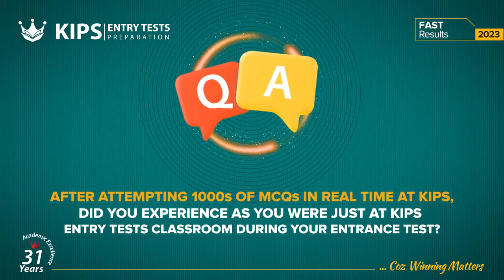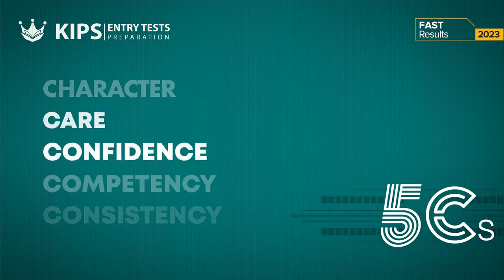Kashaf Ali | 2nd position in FAST Entry Test 2023 | KIPS Entry Tests Preparation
Our winning legacy continues to shine brightly. Introducing the remarkable KIPSIAN, 'Kashaf Ali,' securing 2nd position in the 2023 FAST Entry Test. Your hard work and dedication have paid off and your achievement is truly remarkable. Wishing you continued success in your academic journey ahead!